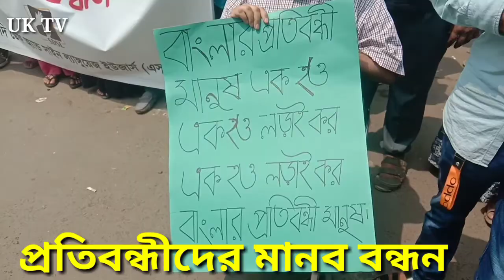প্রতিবন্ধীদের মানববন্ধন শাহবাগ ঢাকা ! Uttam comedy 2022